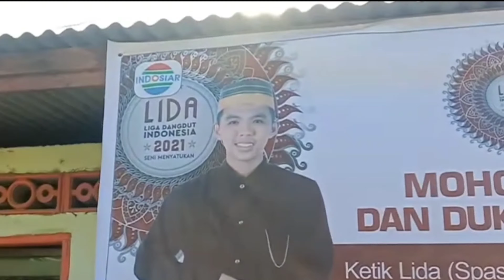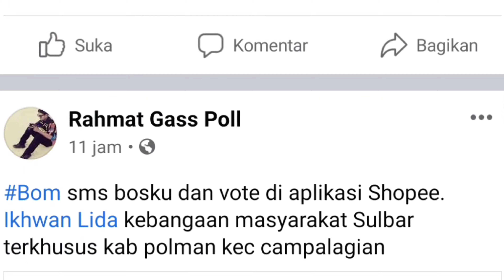Ayo Dukung...!!! Dari Tanah Mandar, Ikhwan Macanga, Sulbar Malaqbi